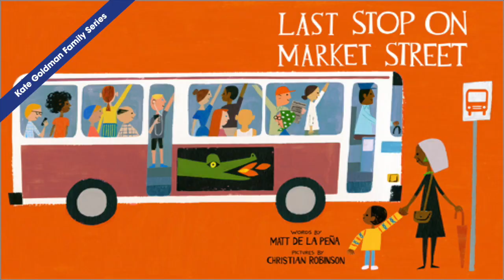2024-25 Des Moines Playhouse Season Announcement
Playhouse artistic director Katy Merriman and executive director David Kilpatrick announce our 106th season.